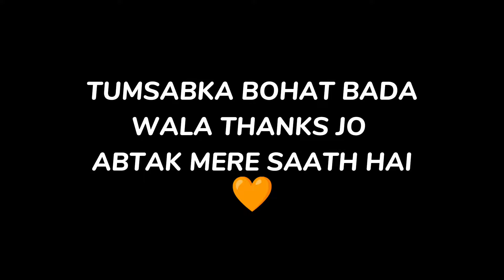Is This My LAST VIDEO on YouTube 🥺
Tags & Keywords 🎃:-

Ram - 4GB
Editing - CapCut
Thumbnail - Picsart

Ba bayi🧡.